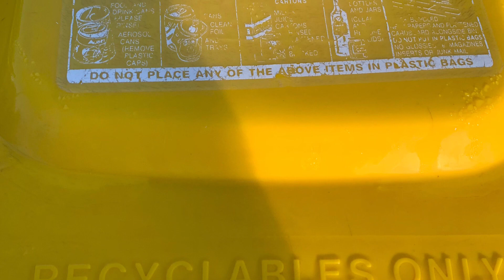City of swan recycle with the gen v butcher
Hey guys filmed this with Harry and Brandon it was fun film with them to.

Thanks to the driver for letting us 3 film

Like n sub for more